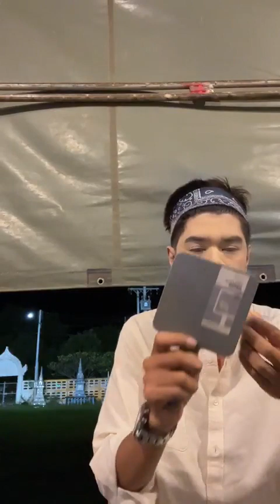ถาวร ไลฟ์ เพจ ถาวร_พรทวี เป็นครั้งแรก | คณะพรเทพ พรทวี 10 ก.ย. 65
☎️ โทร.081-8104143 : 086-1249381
❌ ห้ามดัดแปลง ทำซ้ำ เผยแพร่ซ้ำ ส่วนใดส่วนหนึ่ง หรือทั้งหมด
⚠️หากพบเห็นการกระทำ จะถูกดำเนินคดีตามกฎหมาย